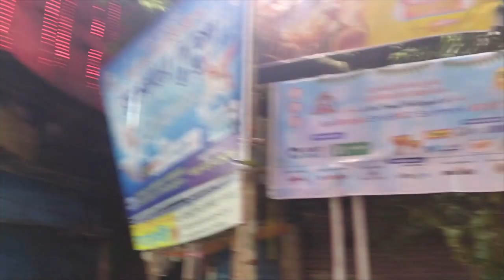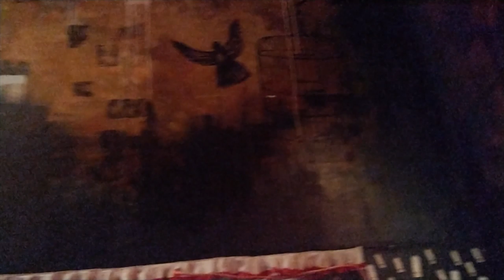Baranagar Sarbojanin Durgotsav | Durga Pujo Kolkata | Banglar Dhak 🙏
Thanks to Google for making our world more accessible & beautiful..!!